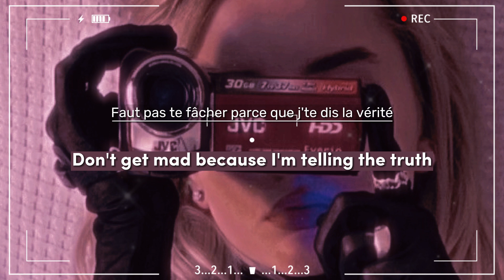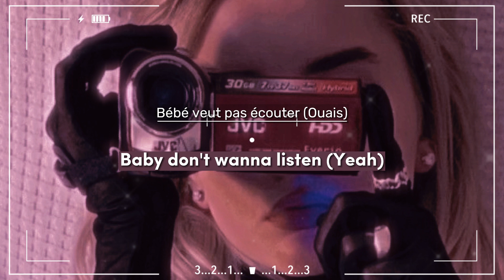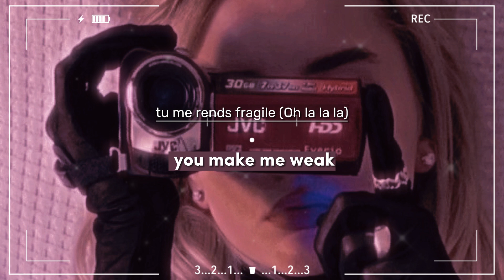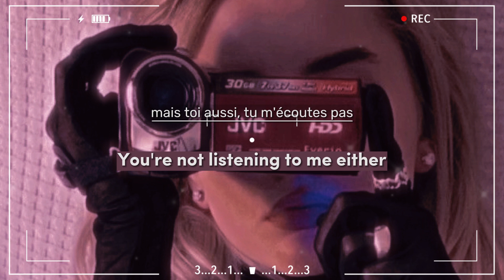Aya Nakamura - Daddy ft. SDM ⁄⁄ English translation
sorry 4 not uploading :((!!

her new album is just 🔥🔥🔥